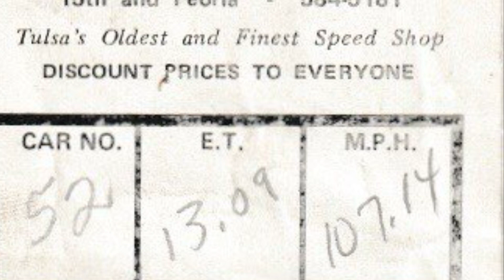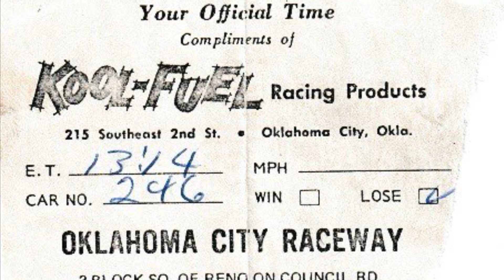Remembering Some Of My Dad's Old Cars As We Look At His Part Of My Personal Collection Of Lighters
Remembering Some Of My Dad's Old Cars As We Look At His Part Of My Personal Collection Of Vintage Petrol Lighters.